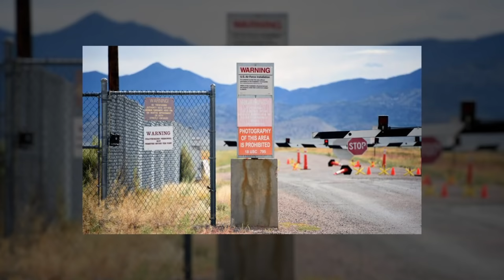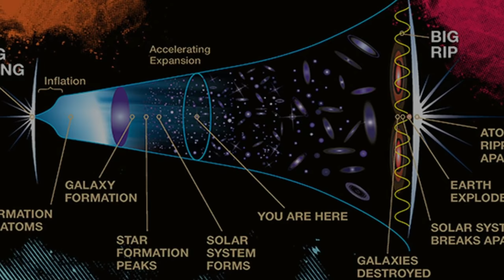10 CREEPY Space Facts You Can't Unlearn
As fascinating as space is, you gotta admit- it’s kinda creepy. The fact that there is so much about the universe that we do not know, makes it all the more scary. Every time you look up at the sky and into the dark void, it makes you wonder just what could be out there?

Welcome to Factnomenal and today we will be exploring some creepy facts about space that you won’t be able to unlearn, so consider yourself warned!